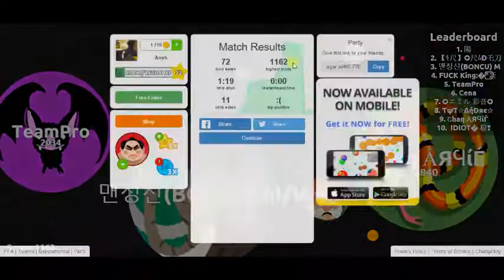Epic 36k mass run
Here's a 36k mass run. Have fun.